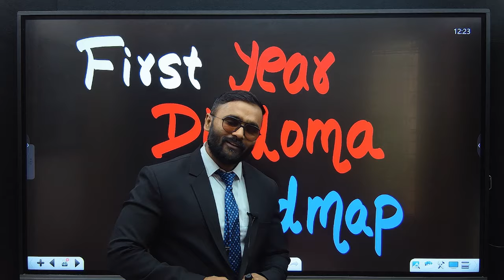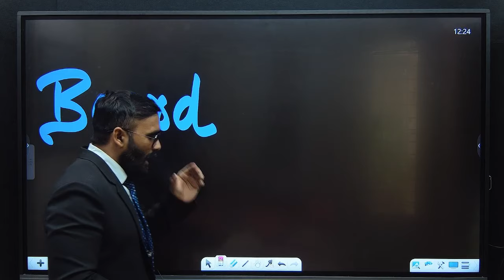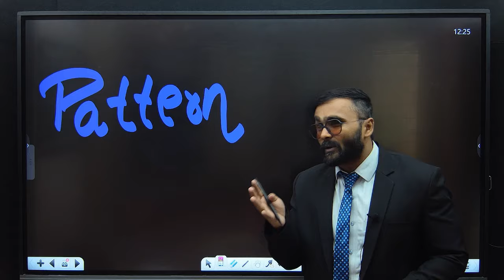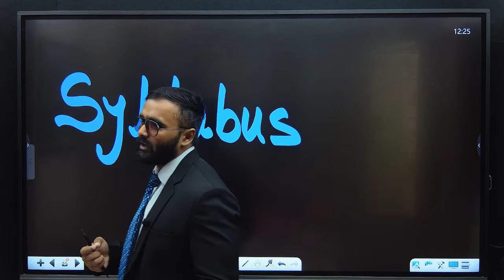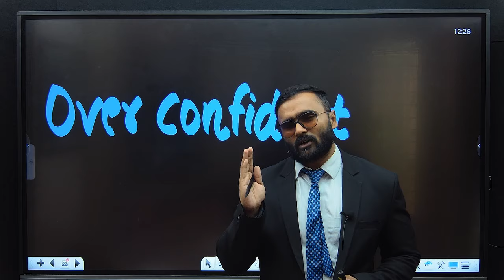FIRST YEAR DIPLOMA ROADMAP |COMPLETE STRATEGY|PRADEEP GIRI SIR